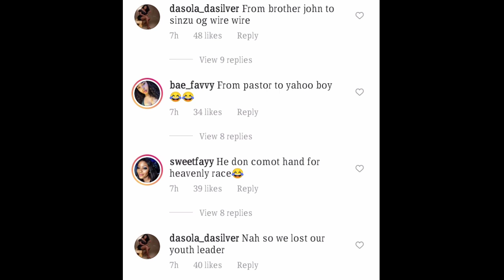From pastor to yahoo boy: the story of how a pastor transformed to a yahoo boy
from pastor to a yahoo boy: This is the story of how a minister transformed to a yahoo boy
From pastor to yahoo boy,yahoo boys,yahoo boys in nigeria,top richest yahoo boys in nigeria,mompha net worth,hushpuppi net worth,richest yahoo boys in nigeria,10 richest yahoo boys in Nigeria

From_pastor_to_yahoo_boy, yahooboys,yahooboysinnigeria,toprichestyahooboysinnigeria,momphanetworth,hushpuppi net worth,richest yahoo boys in nigeria,10 richest yahoo boys in nigeria